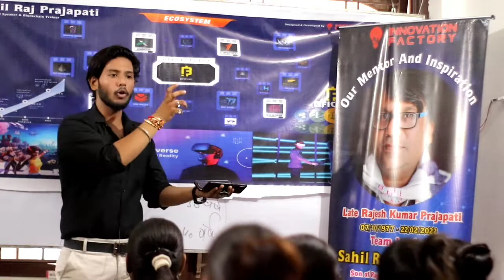MetaVerse अमृत है😱 | इसके बाद इंसान भी मरना बंद हो जायेंगे | Metaverse क्या है?| Sahil Raj Prajapati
Cryptocurrency markets are highly volatile and can be subject to rapid price fluctuations. Always do your own research and consult with a qualified financial advisor before making any investment decisions. Investing in cryptocurrencies carries inherent risks, including the potential loss of principal.

The term ‘metaverse’ is a portmanteau that combines the worlds ‘meta’ and ‘universe.’ It is used primarily to refer to an anticipated future iteration of the internet that’s often hailed as Web 3.0. This evolution of the internet is expected to see the rise of online 3-D or virtually integrated environments that provide users access to virtual reality and augmented reality experiences

2K4D79

Salient features & Reward System: - Daily rewards on Daily Logins - Upto 5 Level Income - Referral rewards for referral signups - Stake BFICoins and earn daily ROIs - Capital & Withdrawal Statements

Join Today & Start Earn Today